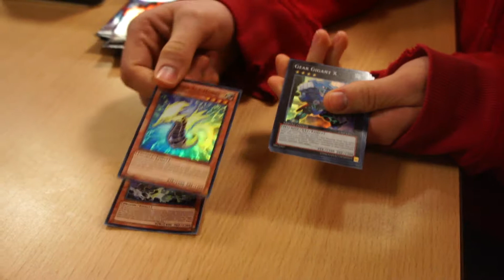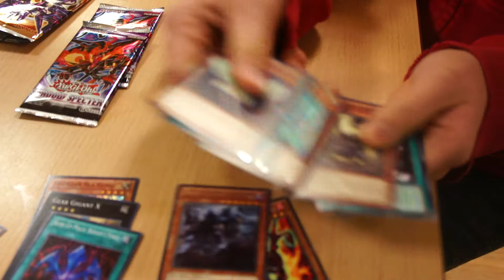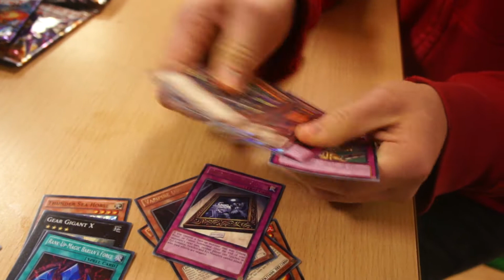Yu-Gi-Oh! Tempest, Dragon Ruler of Storms Tin opening - Big Win?!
Here's my second tin opening with my buddy Adam, and this time we're joined by Josh, or "Espar Knight". Did I get a Big Win? Find out by watching.